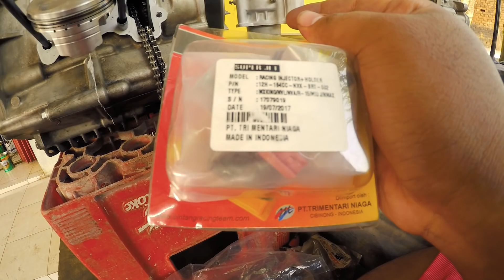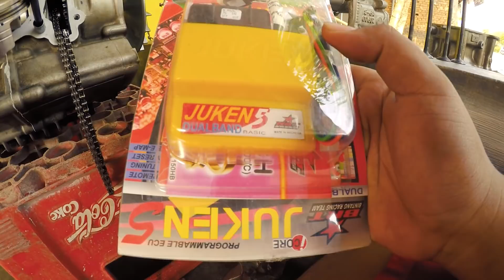SPESIFIKASI NMAX 200CC Aman Harian Touring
HALLO MotoLovers,
Kali ini mau sharing nih spesifikasi dari NMAX 200cc. Dari video ini akan dijelaskan part-part apa saja yang akan diganti untuk BORE UP YAMAHA NMAX200cc. Silahkan untuk lebih lengkapnya tanya di kolom comment yaa, saya akan coba membalas dan menjelaskan sebisa saya.

Jangan lupa yaa, Kencang boleh yang penting tetap focus dan KEEP SAFETY RIDING.
THANKS !

keep safety riding !